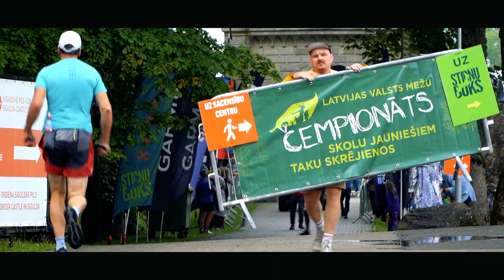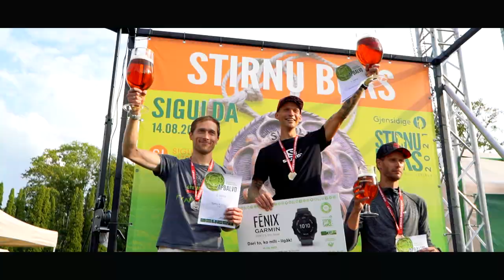Taku skrējiens "Siguldas stirnu buks" 2021.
Taku skrējiens "Siguldas Stirnu buks", 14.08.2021.
Mūzika:: "Auļi"
Video:: Edgars Sparans Films